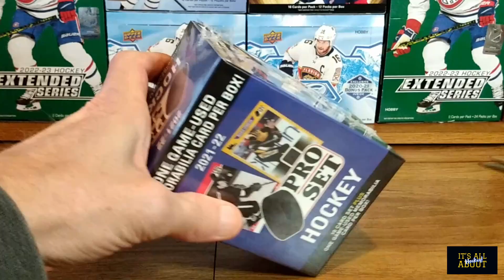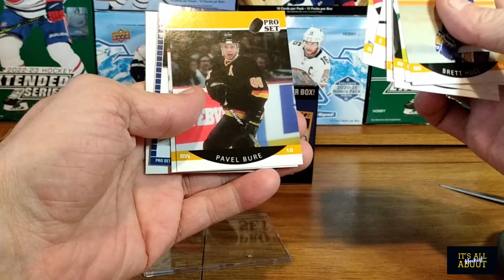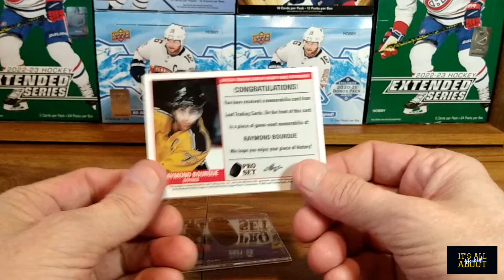2021-22 Pro Set NHL Blaster.Looking for that cool game worn jersey card,but who will it be?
Opening my first ever 2021-22 Pro Set NHL Blaster.Only 1 chance at a hit in these box's.Hoping for a Mario or Wendle Clarke.

All music by Jamie Mccready